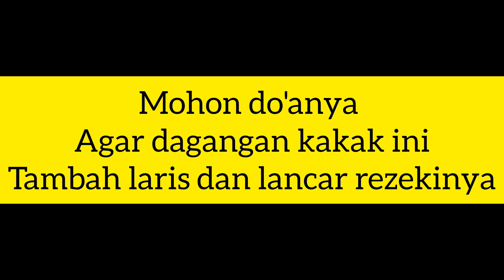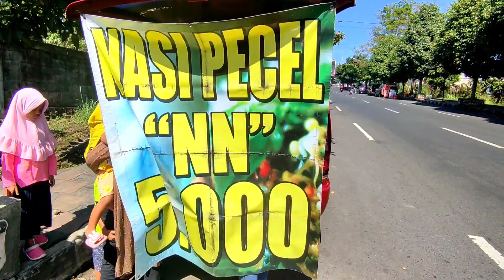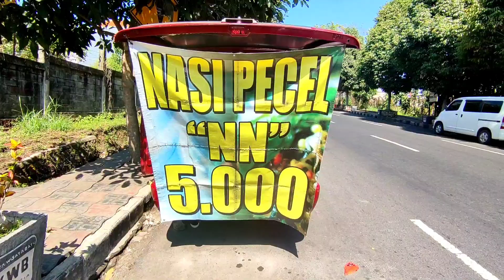makanan pinggir jalan Kota Batu| Indonesian street food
makanan pinggir jalan kota batu

Alamat ada di video